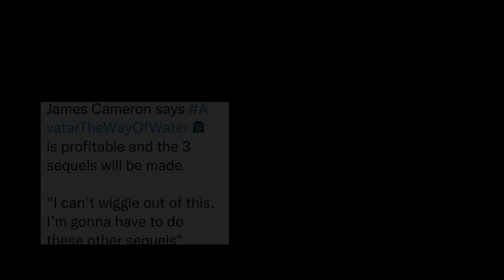😱OMG $9.5 M Salary 🔥 Stranger Things Season 5 , Avatar 2 & You Season 4 New Updates .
OMG 😱 $9.5 M Salary 🔥Stranger Things Season 5   Avatar 2 & You seadon 4 New Updates .

👉 : Instagram.com/tsc488157

1 )  Stranger Things Season 5 New Updates

2)   Stranger Things Seasonb5 Release Date

3 )  Stranger Things Season 5 Official Trailer

4)    Avatar 2 Worldwide Collection

5)    Avatar 2 Box Office Collection

Tushar Chauhan Reviews Ek Esa Channel Hai Ya Fir Keh Saukte Hai Ki Esi Community Jahan Par Aapko Movies, Web Series  Ke Related News, Updates Or Reviews

Track

ME - Tushar